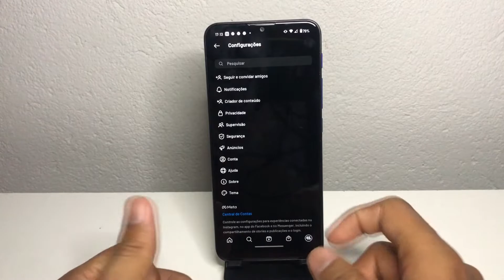COMO ATIVAR AS LEGENDAS DE VIDEO DO INSTAGRAM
Olá pessoal, hoje vamos ensinar a como ativar legendas de vídeo do Instagram. Tutorial bastante simples espero que curtam!

✩ Redmi Note 9 64G / 128GB
✩ Redmi Note 9S 64G / 128GB
✩ Poco X3